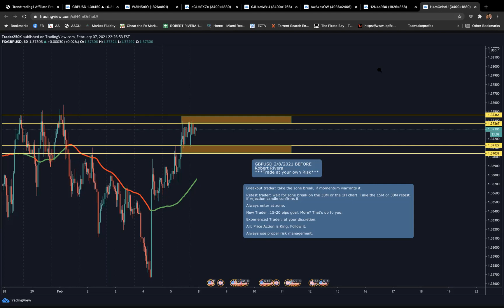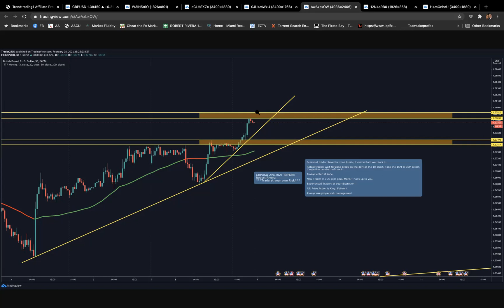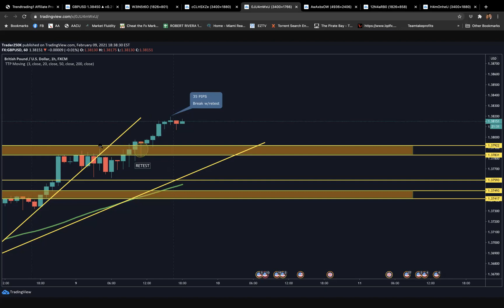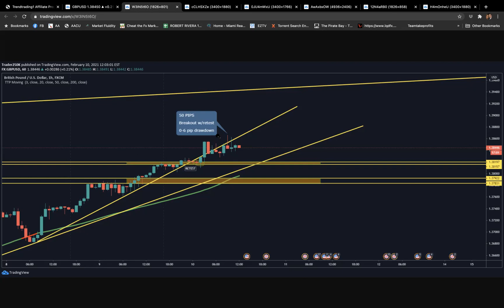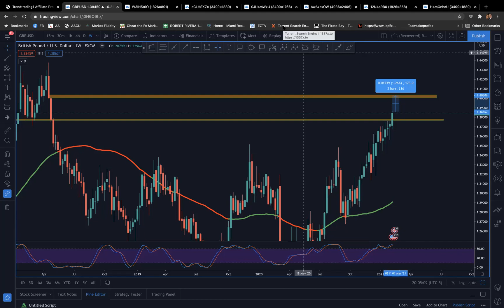Weekly Recap E 36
115 PIPS on 3 Set ups, only 6 pip drawdown! Sweet!!